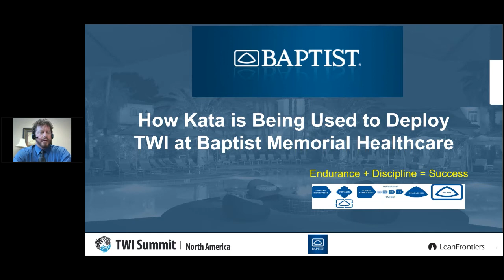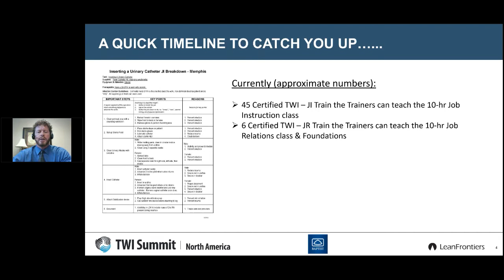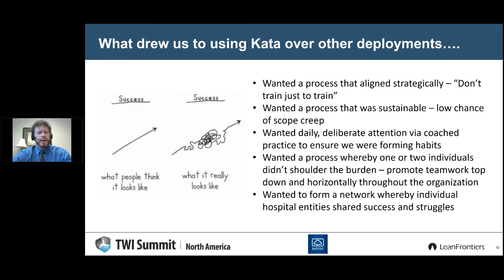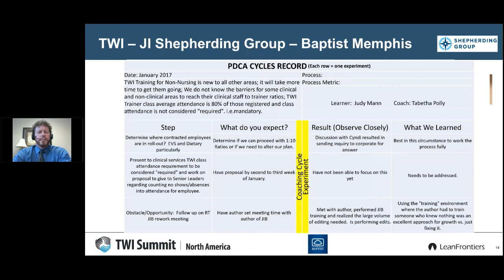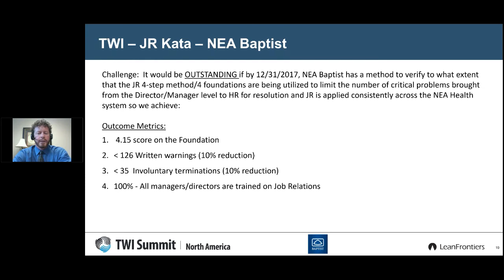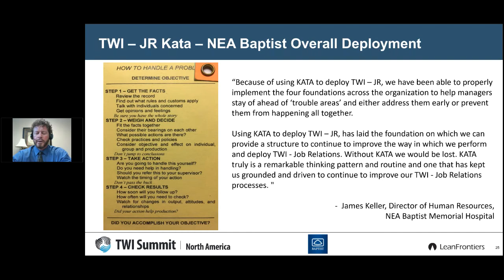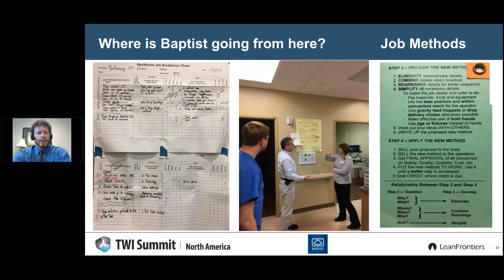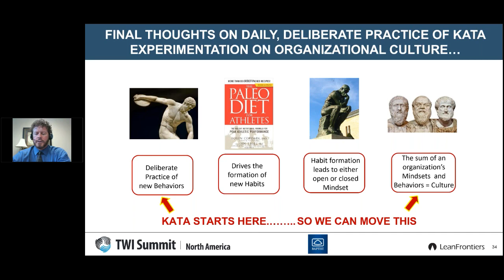Baptist Memorial Case Study: Using Kata to Deploy TWI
Facilitated by Brandon Brown. Join the Toyota Kata and TWI Communities at the annual Kata Summit & TWI Summit. See you there for a host of company case studies, best practices, and lessons learned.